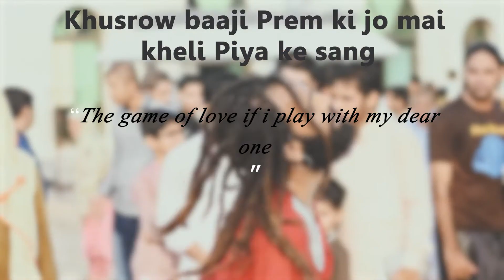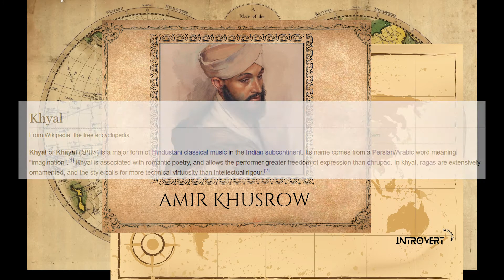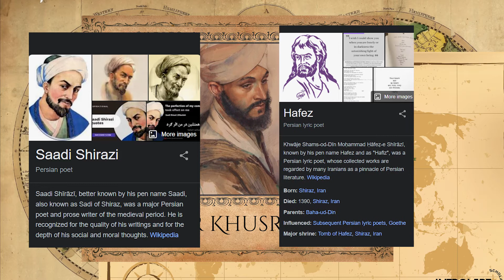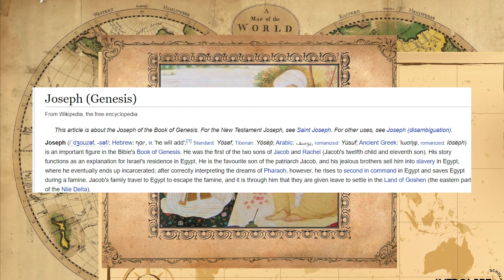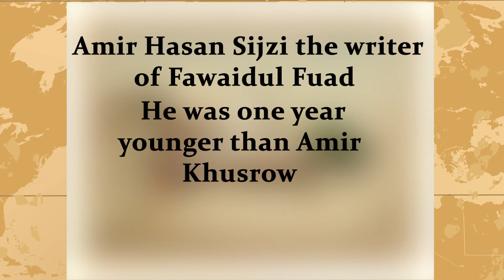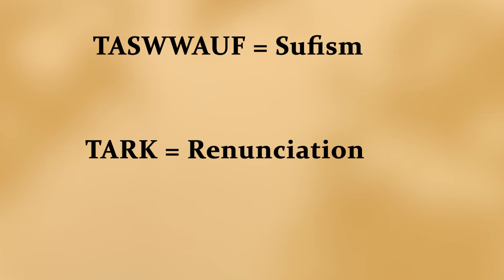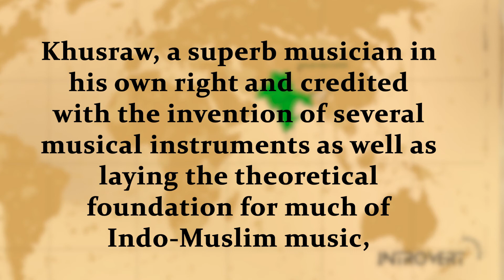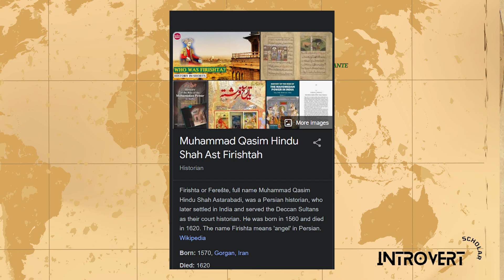Amir Khusrow - Development of Sufi tradition in India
Abu'l Hasan Yamīn ud-Dīn Khusrau, better known as Amīr Khusrau was an Indo-Persian Sufi singer, musician, poet and scholar who lived under the Delhi Sultanate. He is an iconic figure in the cultural history of the Indian subcontinent. He was a mystic and a spiritual disciple of Nizamuddin Auliya of Delhi, India
The Indian composer and Persian-language poet Amīr Khosrow (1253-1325) is the popularly acknowledged creator of qawwali, and his works form the foundation of the traditional qawwali repertoire.
Alauddin Khilji patronized Amir Khusrau who was with him in several military conquests also.  Considered the greatest Persian-language poet of the Indian subcontinent, Amir Khusrau often described his poems as "pearls" spilling from his lips and invoking the bird that symbolized eloquence in the Indo-Persian tradition referred to himself as the "Parrot of India."

*Photos used for Amir Khusrow is not the real photo on Amir Khusrow It is only used to Describe how he may have looked*

**HAZRAT AMIR KHUSROW KA ILM-E-MAUSIQI ( Music of Amir Khusrow)**

CHAPTER
01:05 Who was Amir Khusrow
04:40 Later Life of Amir Khusrow
06:13 Nizamuddin Aulia and Royal Poet
09:07 Development of Hindawi
12:31 Death of Amir Khusrow

5. 10 Longest Lasting Empires in History PART-1 & 2

1. All information, stories, and content shared on THE INTROVERT SCHOLAR channel videos are based on information gathered from various sources such as books, newspapers, and the internet.   Any resemblance to real people, living or dead, is entirely coincidental and unintentional. We have no intention of offending our viewers' religious beliefs. Some elements of this video, such as the music, images, and videos, were obtained from the internet. The INTROVERT SCHOLAR makes no claim to ownership and is willing to give the rights to whoever is due them.
2 . I used a variety of sources, including books, newspapers, blogs, and the internet, to create the content and stories for the videos, and we do our best to produce good content that appears authentic to our knowledge.